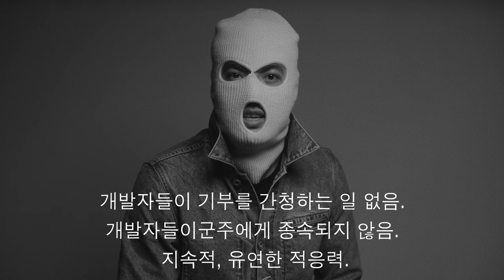Decred Unmasked — 한국어